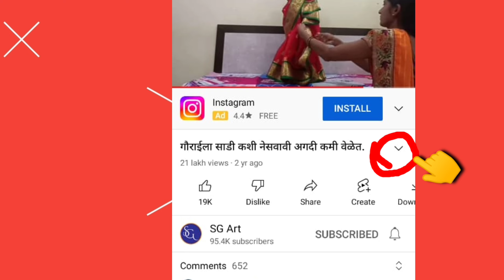गौराईचा धडाचा भाग कसा बनवावा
गौराईचे हात जोडून धडाचा भाग कसा बनवावा सोप्या पद्धतने अगदी कमी वेळेत नविन सोपी पद्धत @SGArt

 गौराईचे हात कसे बनवायचे

15 lakh views  गौराईला साडी कशी नेसवावी अगदी कमी वेळेत

गौराईला पेशवाई साडी कशी नेसवावी

गौराईला ब्राह्मणी साडी कशी नेसवावी

गौराईला पाच प्रकारे साडी कशी नेसवावी अगदी कमी वेळेत